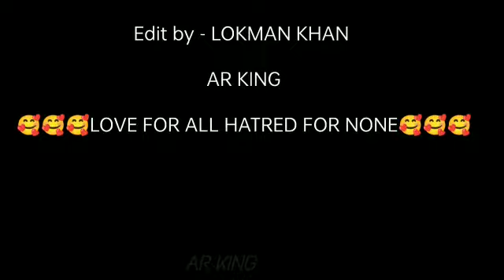Jamaat Ahmadiyya Kerang Odisha cycle tour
editing by Lukman Khan